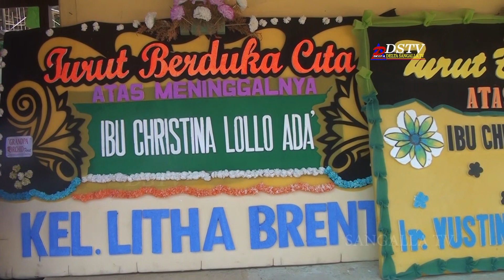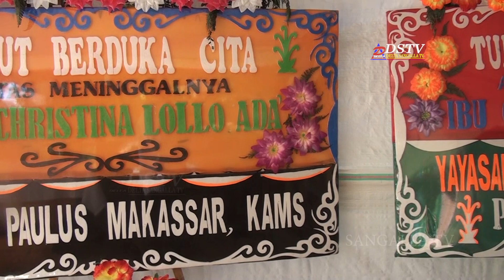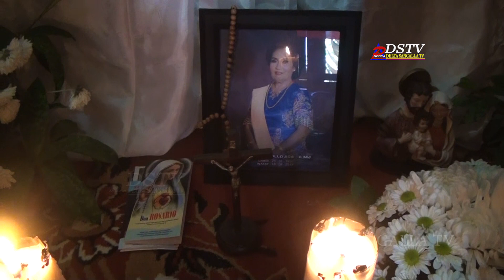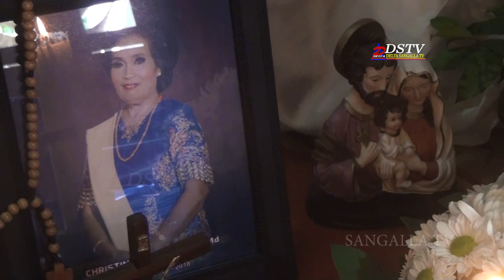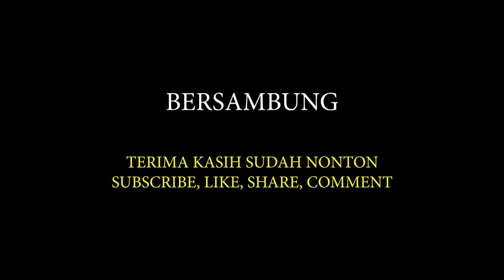Sesi menerima tamu upacara Pemakaman Christina Lollo Ada' mama Evi di Ampan Sangalla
Part 9
Rangkaian Upacara Pemakaman Christina Lollo Ada' || Mama Evi ||  Toraja
Ibadah Penghiburan di Ampan - Sa'pak Bayobayo - Sangalla' Toraja